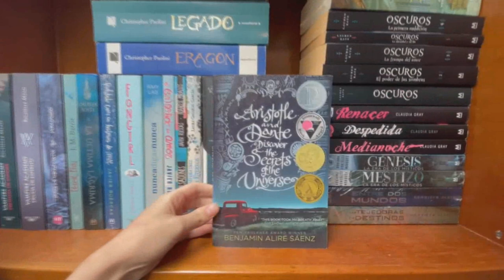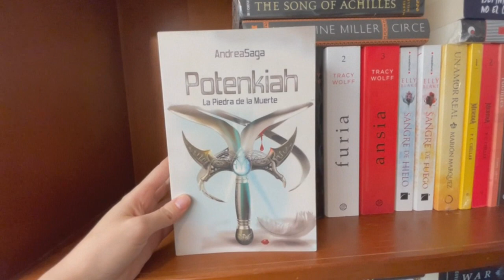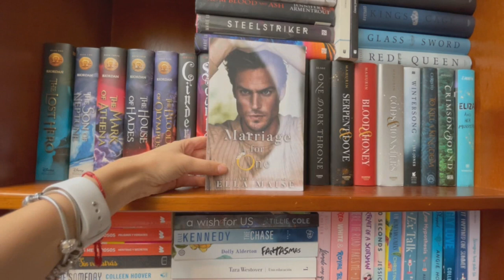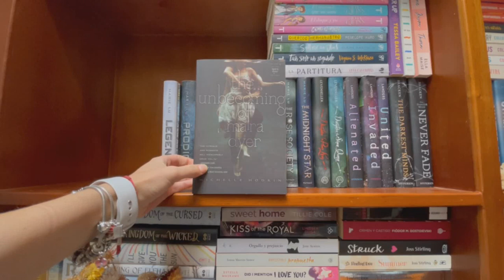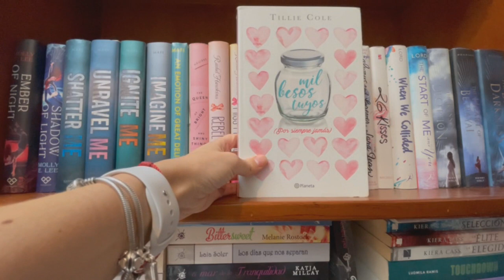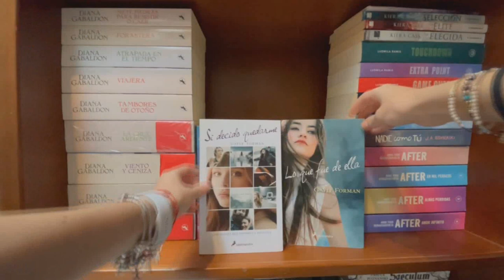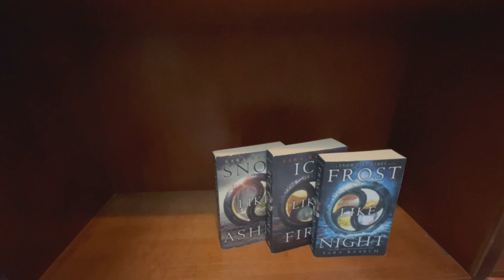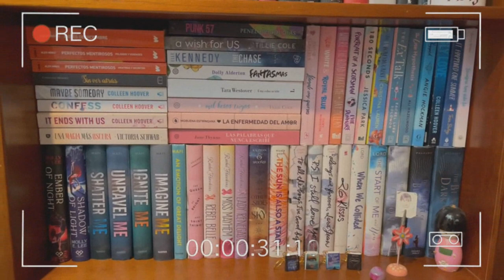BOOKSHELF TOUR 2022 📚🔥 (+450 LIBROS) | Mariana Booker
Uno de los videos más pedidos y aclamados en mi cuenta, así que espero lo disfruten viendo TODOS los libros que tengo en mi librero.

PD: ahí se alcanza a ver el libro de "Crescent City" o "Ciudad de Medialuna" de Sarah J. Maas pero se me olvidó sacarlo porque me distraje con otros, PERO SI LO TENGO, SOLO SOY DISTRAIDA JAJAJAJA.

★¿Quieres unirte a un club de lectura? Leemos, hacemos sorteos, discutimos libros, etc.